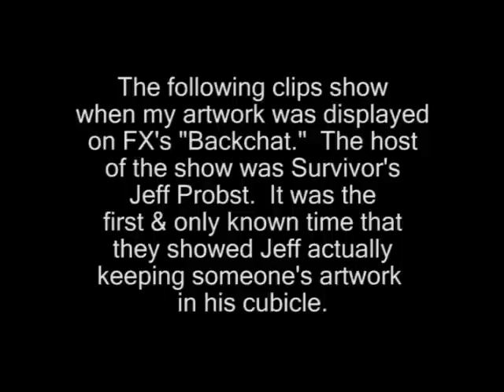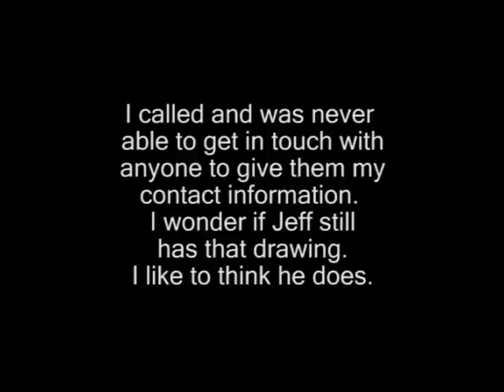Jeff Probst with Anthony Thurman's Artwork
Back in 1995, I sent some artwork to FX Network's "Backchat" hosted by Jeff Probst (Survivor).  Little did I know that he and the production staff would like it so much.  At first they get my name wrong, but they eventually get it right later on.